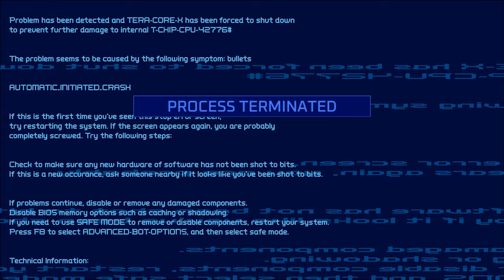Turbo Overkill: Murder Machine Difficulty Playthrough with Commentary (1/7)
This game's been in Early Access for a while and I remember some people recommended I give it a try a while back... but then again nobody watches my non Serious Sam videos. But you know what, at the end of the day it's not about the views but rather if I had fun playing it or not, and I can safely say I did in fact have A LOT of fun playing through this game!

Currently only 2 out of the 3 planned episodes have been released but it seems the game is nearing completion which is why I decided to pitch in some cash to see what all the fuss is about, and I wasn't disappointed.

Visually, Turbo Overkill is stunning to look at with gorgeous lighting, rain effects, and a captivating Blade Runner esce artstyle. In terms of core mechanics, movement and weapon switching are brisk, shooting feels impactful, music is excellent, and combat is satisfying.

Sound effects are lacking imo, but for the most part they're serviceable. Examples would be how enemies either lack or have very quiet: player spotted, getting hit, idle, attack, and footstep sounds. The player's weapons also don't sound all that punchy, and like with enemy sounds, ambient noises have issues with being super quiet or just absent. Examples being: faint buzzing from being near neon lights in the city, rain hitting the ground and thunder off in the distance whenever it's raining, enemy projectiles whizzing by you, faint city noises like static playing from the various TV monitors and cars honking in the distance, etc.

Overall though, I think Turbo Overkill is a very solid experience and one that's worth checking out. It's very much a classic FPS at heart while only tastefully incorporating some modern stuff into the mix.

Thanks again for watching and as always, stay Serious!